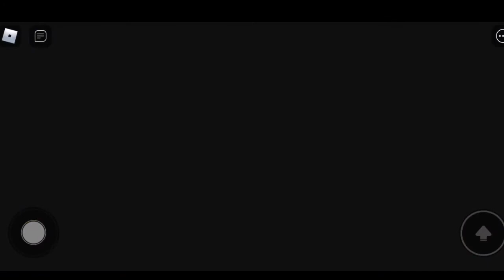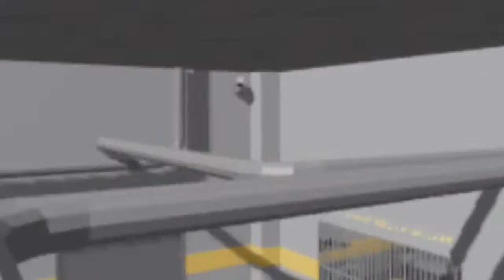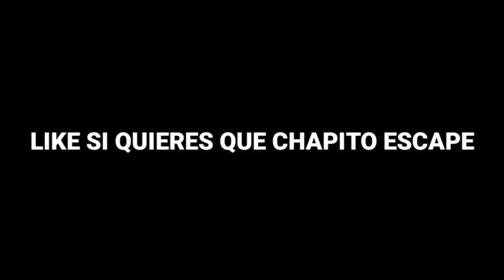😳¡ESCAPANDO DE LA PRISION CON EL CHAPITO! BLOOD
Heeeeey que tal Chicos ¿como están?👋
YO SOY BLOOD😁